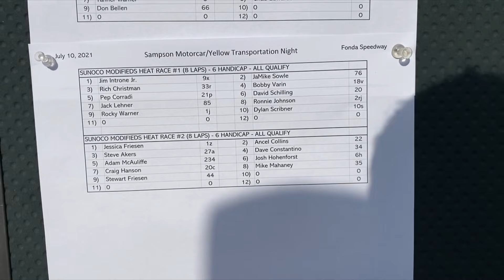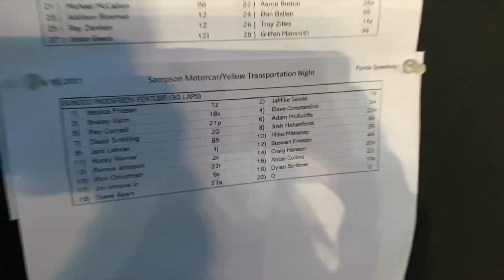Can Anyone Beat Friesen At Fonda Speedway? Oh Wait...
Stewart Friesen has  been the man to beat at Fonda Speedway. Whenever he rolls in, you know it's going to be a race to the front to beat him. Every time he's here, he wins. Well...maybe not this time... I wonder if someone else can get it done? Could it be us?

Looking for more? Now you can become a part of the team and receive all kinds of exclusives! You'll receive access to exclusive videos, early access to merchandise, special merchandise made just for you, a private community where we can connect daily and so much more!

Feel free to send fan mail to:
Mandee Pauch
611 County Road 519